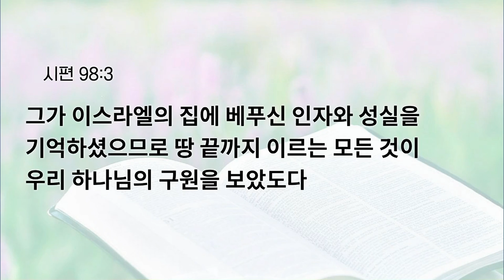[예원교회] 수요예배 - 행복한 전도자의 삶 (시편 98:1-3) - 오상흔목사 - 2024.09.11.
행복한 전도자의 삶 (시편 98:1-3)

98:1 새 노래로 여호와께 찬송하라 그는 기이한 일을 행하사 그의 오른손과 거룩한 팔로 자기를 위하여 구원을 베푸셨음이로다
98:2 여호와께서 그의 구원을 알게 하시며 그의 공의를 뭇 나라의 목전에서 명백히 나타내셨도다
98:3 그가 이스라엘의 집에 베푸신 인자와 성실을 기억하셨으므로 땅 끝까지 이르는 모든 것이 우리 하나님의 구원을 보았도다